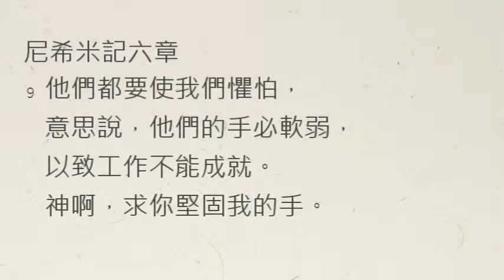【中壢+廣福教會】每日靈修 - 吳富仁牧師 - 11/10 - 尼希米記六章